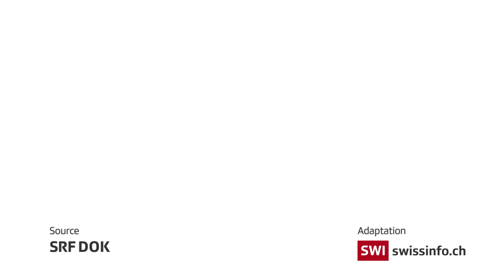【シリーズ「フォーカス・ジャパン」３の２】スイス人報道写真家、京都の禅寺でまさかの体験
京都府亀岡市には、外国人も禅を学べる数少ない禅寺がある。ロールさんはここで厳しい規則に従い、体と心と呼吸を調和させようと試みる。そして、８０歳の住職の持つ力に驚き、警策を肩に受け、痛い思いもすることに。